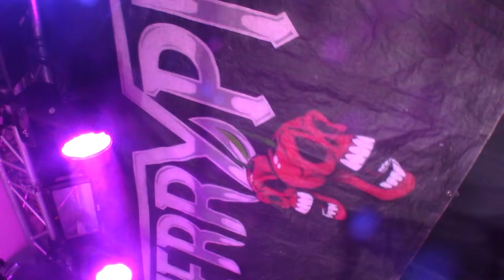A Slice of the Pie - July 29, 2022